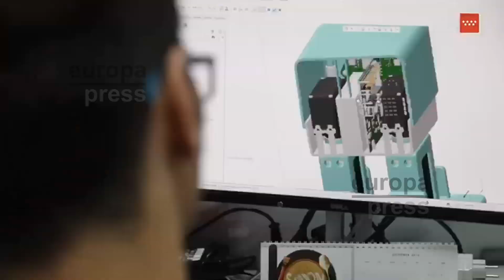La Comunidad de Madrid da la bienvenida a Juan Guaidó